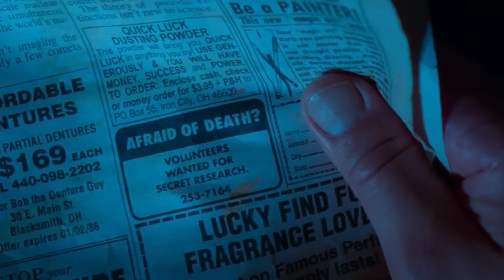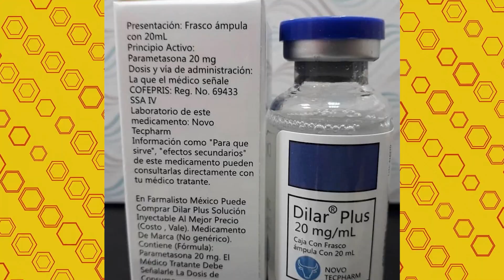A Normal Family are Forced to Face Their Own Mortality When An Airborne Toxic Chemical is Released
The pleasant suburban life of college professor Jack Gladney and his family is upended when a neighboring chemical leak results in "The Airborne Toxic Event," which spreads a toxic black cloud over the area and compels the Gladney family to leave.